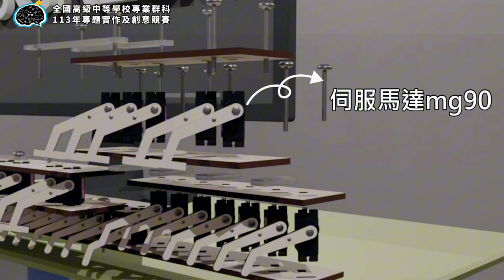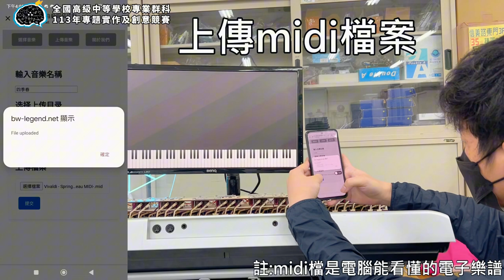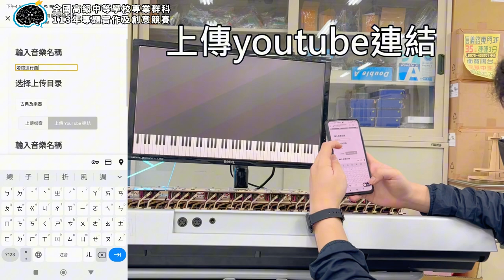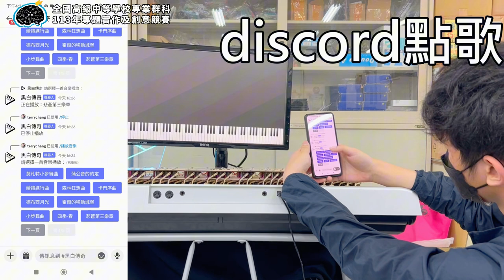113年決賽【電機與電子群】專題組第1名：黑白傳奇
得獎獎項：【電機與電子群－專題組－第1名】
參賽學校：臺北市立大安高級工業職業學校
作品名稱：黑白傳奇
指導老師：何○洋、張○華
參賽學生：張○潤、方○豪、李○軒、張○晟